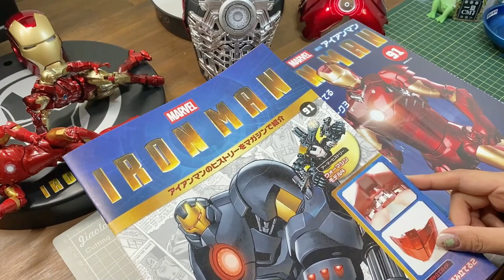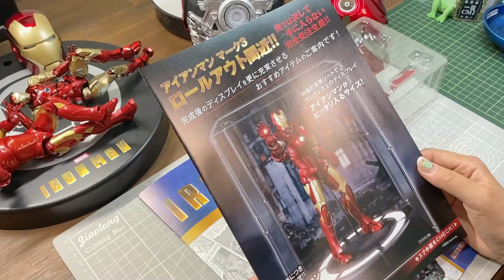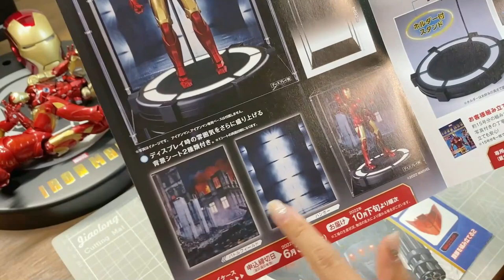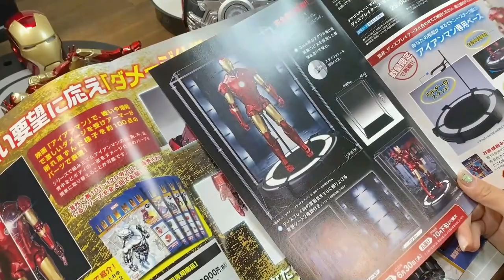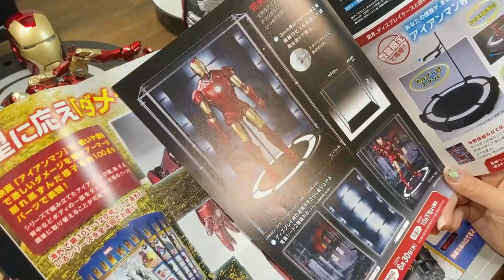週刊アイアンマン91号「絶体絶命!？」腹部の組立バックガードにジョイントボタン取付・デアゴスティーニ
護衛艦いずもをつくるデアゴスティーニ